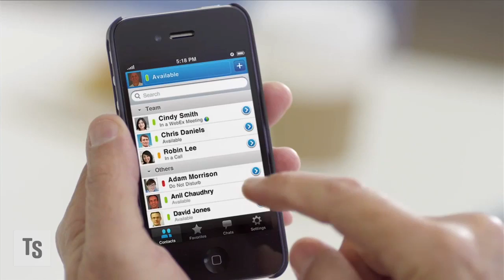Cisco Maps 'Internet of Everything'